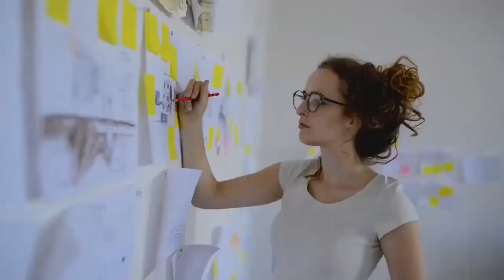Top 10 Screen Printing Companies in Los Angeles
You want the best screen printing companies in town? This is the place to be. Here Top 10 Screen Printing Companies in Los Angeles.